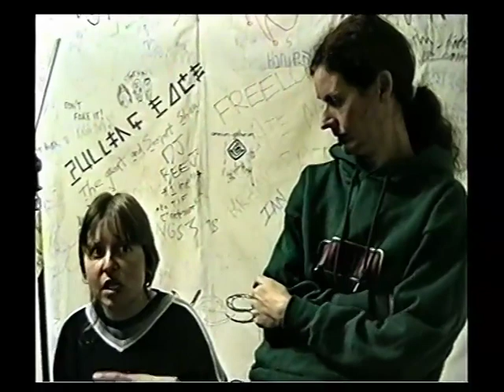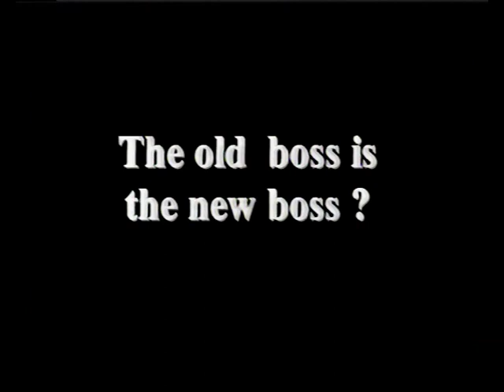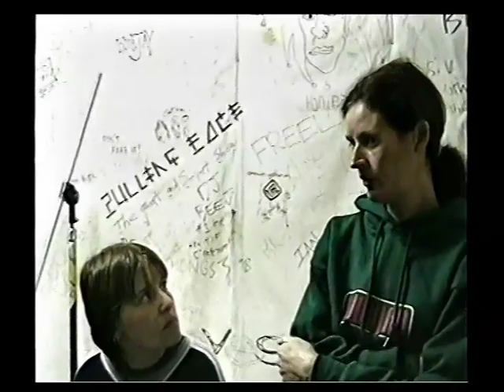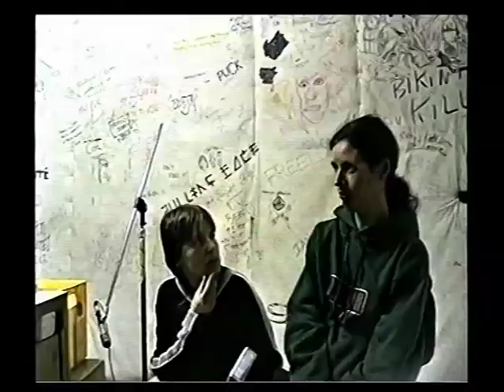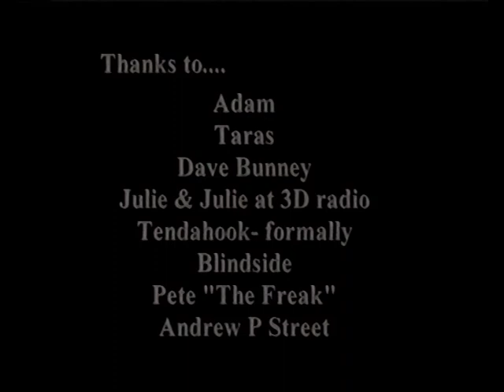It All Came From Nothing - Adelaide Music doco on the streets in August 1998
As requested an updated version with better audio here

A short informal documentary of the Adelaide music scene on an August night in 1998, by Jeremy Conlon and Melissa Cooper, recently found in the depths of SVHS land.
Interviews with Adam (Kenny's window), Pete The Freak (Blood Sucking Freaks), Tendahook, Dave Bunney (Exploding White Mice), Taras (Kranktus), Julie and Julie (3D Radio) at venues like The Producers Hotel, Crown and Anchor, Exeter Hotel, Austral Hotel, Mad Love Bar.  Music by Adelaide bands Lizard Train, Mark Of Cain, Sin Dog Jelly Roll, Mammals Of Consequence, Kranktus and Kenny's Window.

"It All Came From Nothing" is an awesome song from Adelaide's 'Lizard Train' - from the album 'Everything Moves'

This video was made for a university project, to snapshot the Adelaide band scene at a particular time, and no permission has been sought for the use of music.

Jeremy Conlon